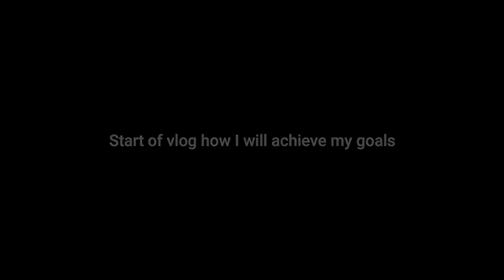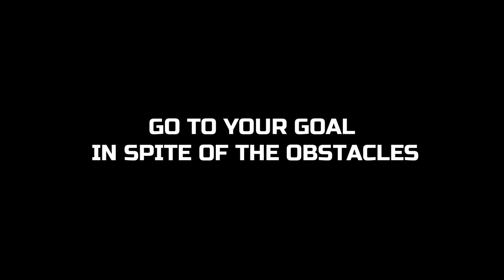My workout plan on week | What to do in the summer for teens?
Summer is the best time to train,
and I decided to work on my workout goals.
I put together my workout plan on week.